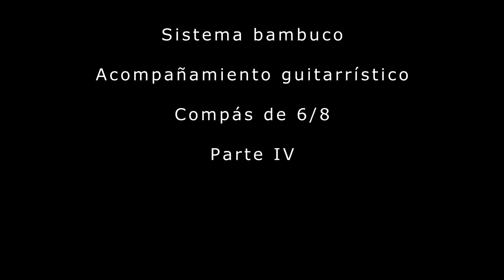.Acompañamiento en el bambuco y el merengue, compás de 6/8. IV parte 111, Bogotá, Colombia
En este video se apreciarán distintas  técnicas de acompañamiento del bambuco y el merengue, en  compás de 6/8